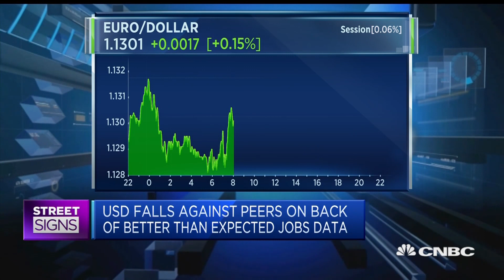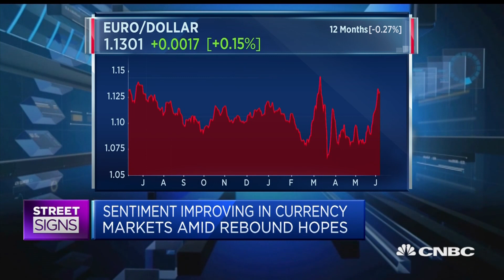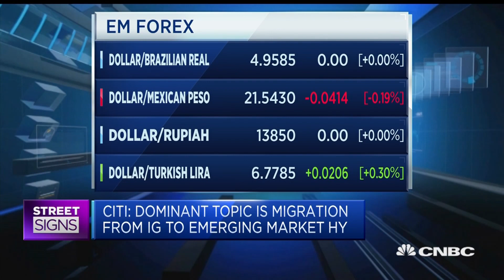There's more upside to come for the euro, Citi strategist says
Luis Costa, head of CEEMEA FX and rates strategy at Citi, discusses investing in currencies as economies around the world begin to reopen.